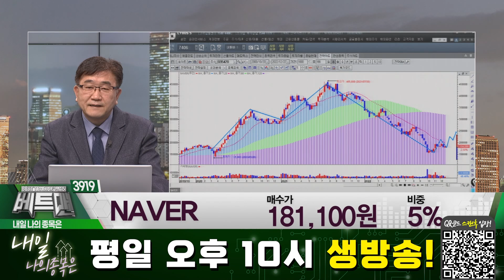[종목상담] 대표적인 낙폭과대주!! 앞으로의 전망 어떻게 보시나요?! │ 박동기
대표적인 낙폭과대주!! 앞으로의 전망 어떻게 보시나요?!
종목명 : NAVER(035420) / 매수가 : 181,100원 / 비중 : 5%